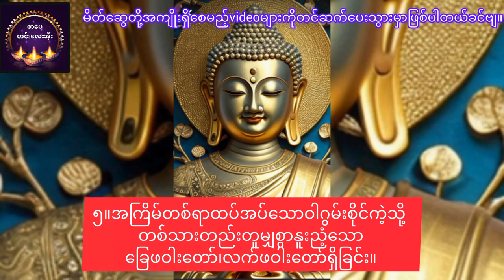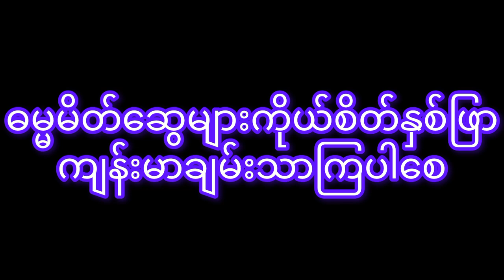မြတ်စွာဘုရားရှင်၏မဟာပုရိသလက္ခဏာတော်ကြီး(၃၂)ပါးသုခမှတ်စု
စာပေ၊သုတ၊ရသအစုံတင်ဆက်ပေးတဲ့channel ဖြစ်ပါတယ်။မိတ်ဆွေတို့အကျိုးရှိစေတဲ့videoများကိုသာတင်ဆက်ပေးပါတယ်။
music စိုးစန္ဒာထွန်း
ရောင်တော်ဖွင့်
photo crd